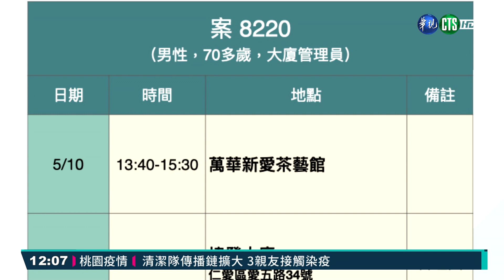曾到萬華茶藝館 基隆大廈管理員確診｜華視新聞 20210601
基隆市昨(31)日新增三確診個案，市長林右昌上午再次召開防疫記者會，公布足跡。其中比較令人憂心的是案8220，是一個70多歲男性，擔任大廈管理員，他在五月初到過萬華，但發病超過兩週以後才確診，還四度到診所看病，呼籲有接觸的民眾主動出面篩檢。而基隆屬於北北基桃生活圈，林右昌再向中央喊話，防疫應該是區域聯防，應該比照雙北對待基隆，疫苗政策，也請中央用民眾聽得懂方式，說清楚講明白。